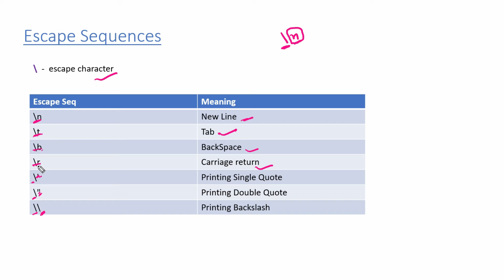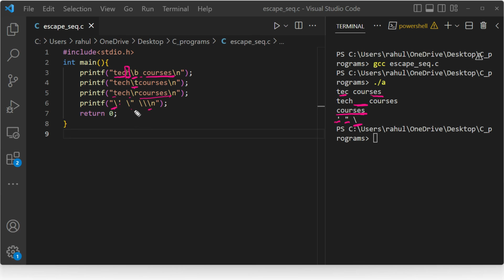C85. Escape Sequences in C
In this video we are going to discuss about escape sequences in C.
Summary :
- \ (backslash) is known as escape character.
- character after \ is treated with specical meaning.
- Important escape sequences:
\n - new line
\t - tab
\b - backSpace
\r - Carriage return
\' - print single quote
\" - print double quote
\\ - print backslash

In this course , we are going to cover all C concepts in simple and easy to understand terms.
This course started from basics and now we are covering advance topics that are important from interview point of view.